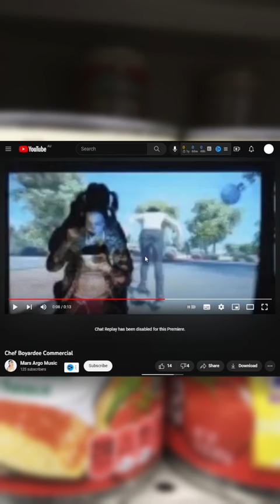NEW Chef Boyardee Commercial Detail?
Mars Argo's long lost video 'Chef Boyardee Commercial' has trivia listed on its page that there's a game similar to Tony Hawk Pro Skater 4, but I quickly recognised the game and wanted to share it with you.